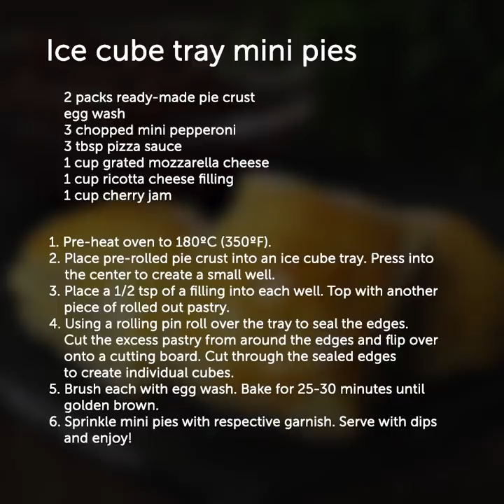FUNNY DIYS WITH FOOD || 5-Minute Kitchen Hacks To Try!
UNEXPECTED KITCHEN HACKS FOR BEGINNERS AND PROS
If you want to cook like a chef this video is for you! We prepared easy kitchen hacks that can ease your routine and yummy recipes for any occasion. For example, you can cook delicious strawberry jam or desserts with peach using this video!

TIMESTAMPS:
00:41 Homemade berry pastille
01:18 Mojito recipe
03:08 Yummy dessert with peach
04:41 Delicious grilled chicken recipe
05:34 Useful kitchen tricks
07:10 How to keep green onion fresh
08:57 Replacement for an ice tray
10:44 Homemade strawberry jam
11:53 Easy way to cook sushi